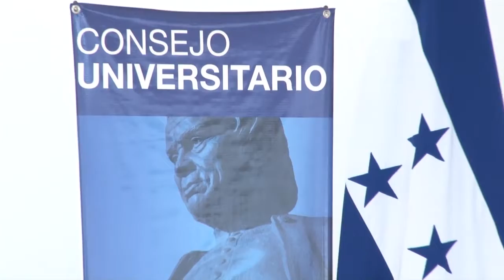Consejo Universitario aprueba convenio entre la UNAH y Universidad de Salamanca